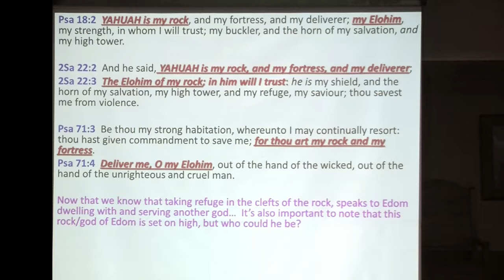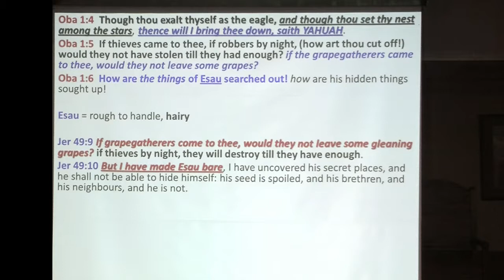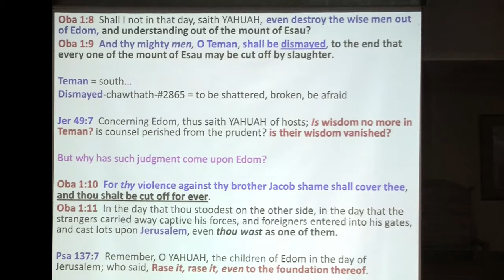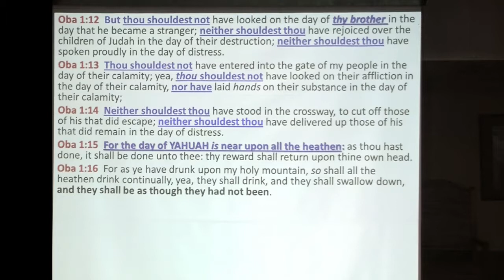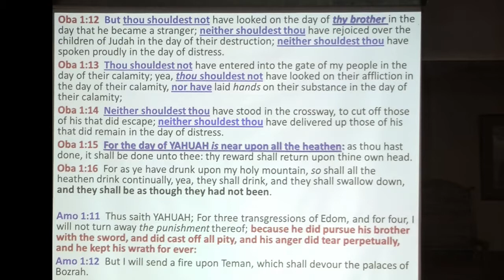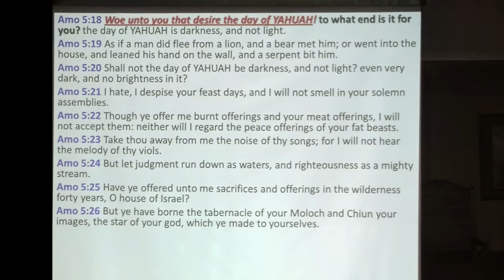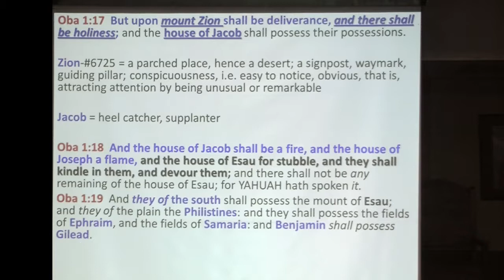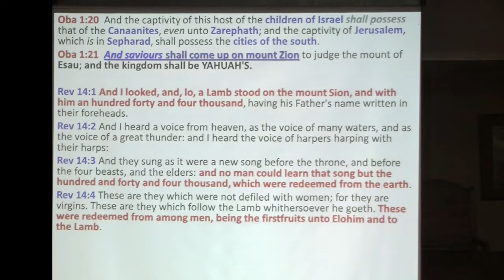The Book of Obadiah